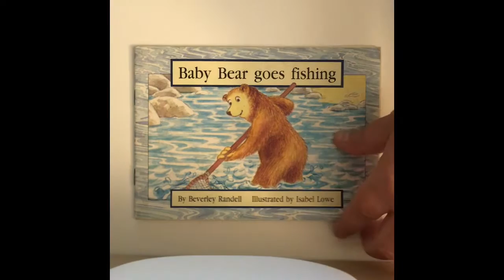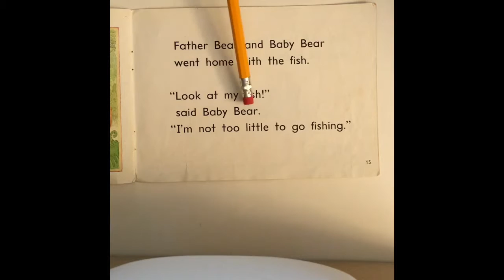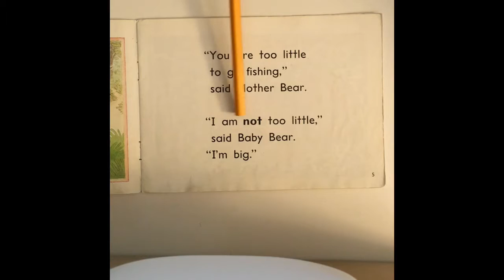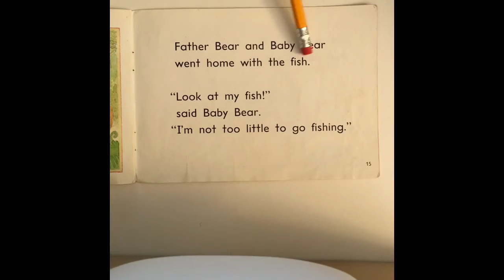Baby Bear Goes Fishing-Level 7